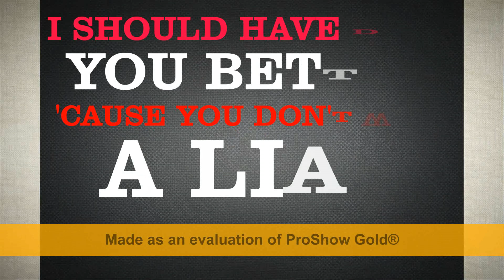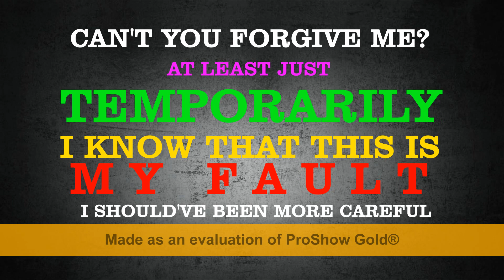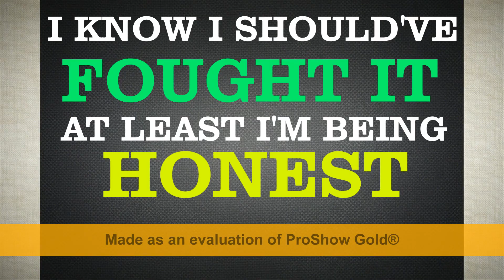Ariana Grande One Last Time Lyric Video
Ariana Grande's One Last Time!!! Hope you like it guys! (Sorry for the watermarks!!!